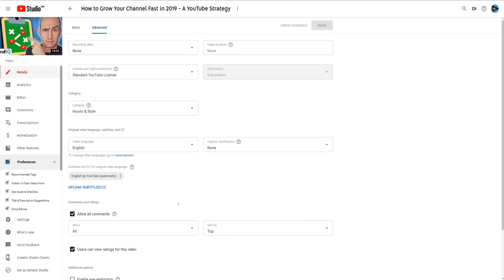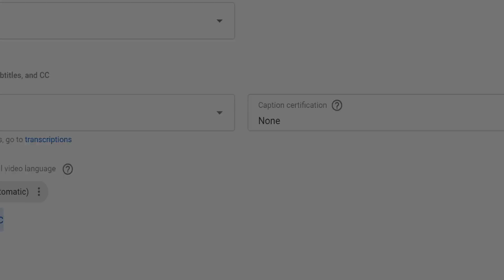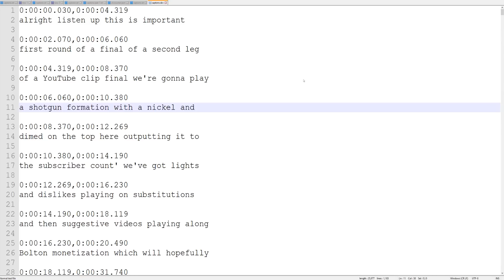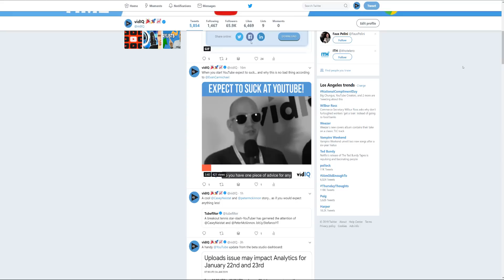How to Add Subtitles to YouTube Videos [New Method]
How to Add Subtitles to a YouTube Video 2019 and reasons why you should!

Subtitles (or closed captions) help make your videos more accessible to a wider audience and improve the viewing experience for all. In this video we show you how to add subtitles to a Youtube video or how to add closed captions to a YouTube video. We will also show you how to download closed captions that YouTube automatically creates.

In 2019 how to add subtitles to YouTube videos and how to add closed captions to YouTube videos will be changing thanks to the new YouTube Creator Studio (currently in Beta). This video shows you where to go and how to do it.

▶English is not my first language, do you create content in other languages?
Yes.